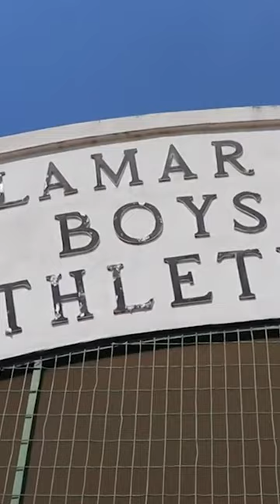Remembering MLB legend Brooks Robinson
One of Arkansas’s own, Brooks Robinson, who was born and raised in Little Rock, died at 86 on Tuesday and was a Hall of Famer on and off the baseball field.